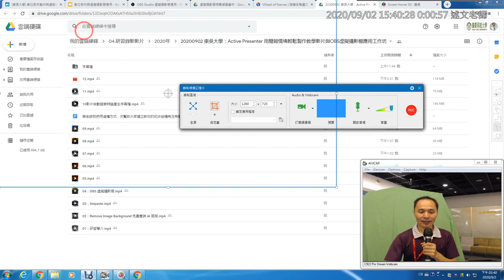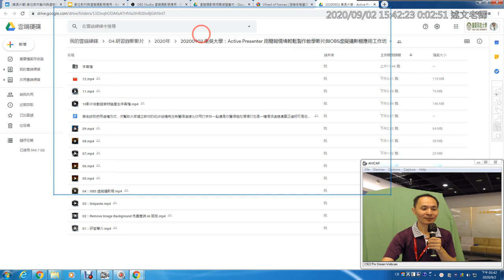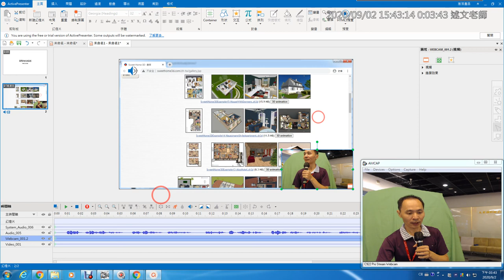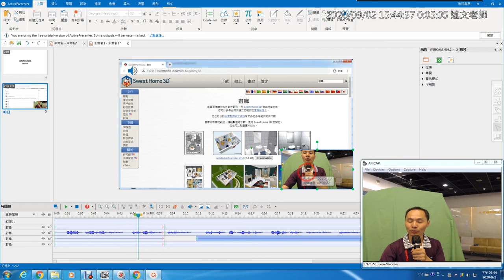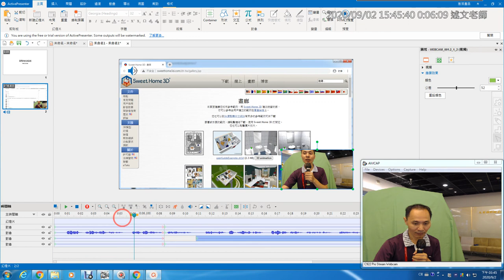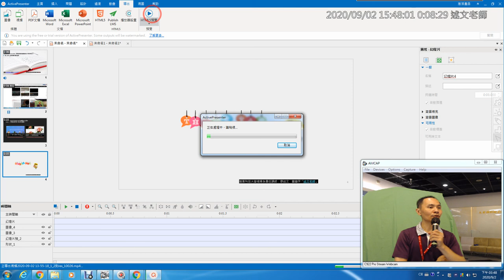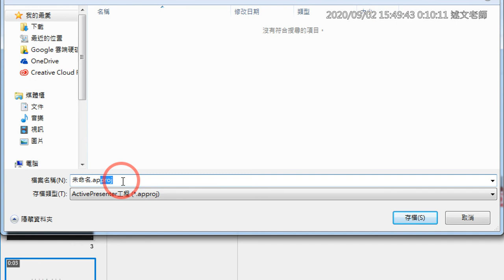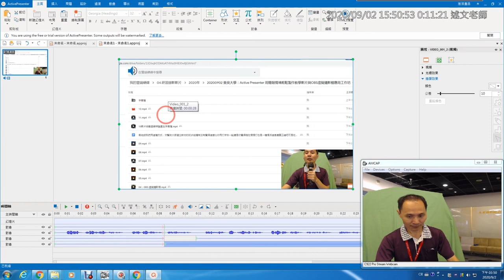13：如何使用 Active Presenter 錄製影片、綠幕去背與網頁輸出